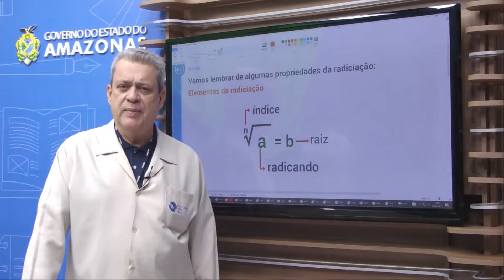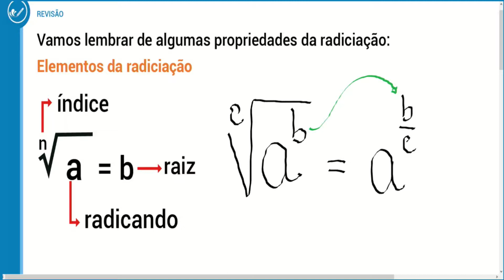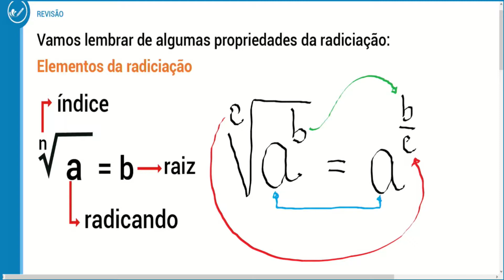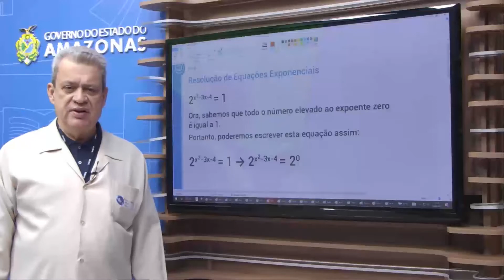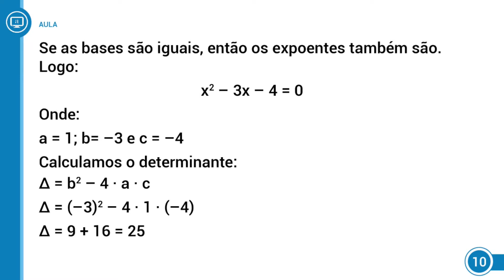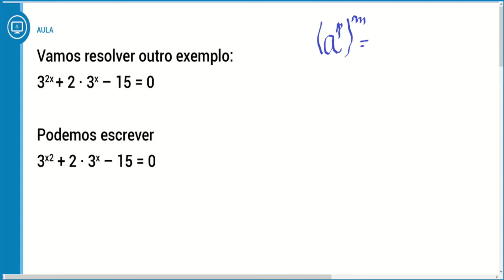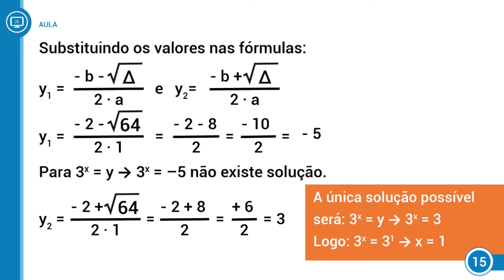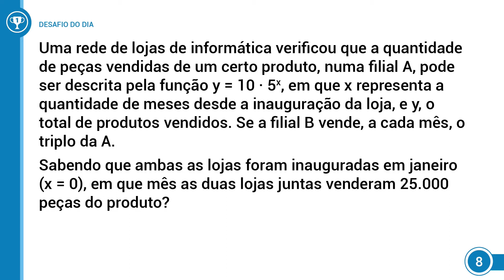2017 - EJA 1ª Fase - 1º e 2º ano - Matemática - Aula 06 - Parte 02 (VESPERTINO)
2017 - EJA 1ª Fase - 1º e 2º ano - Matemática - Aula 06 - Parte 02 (VESPERTINO)